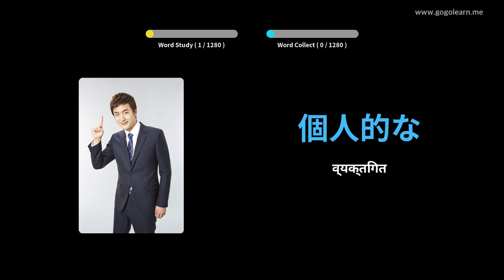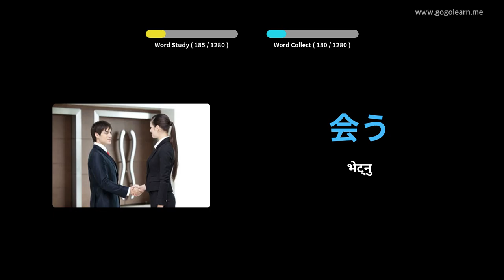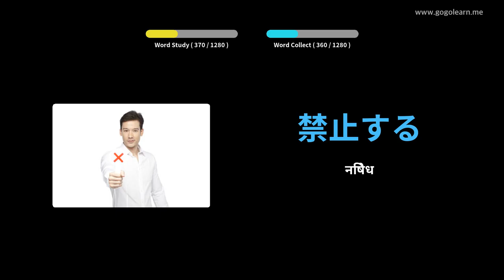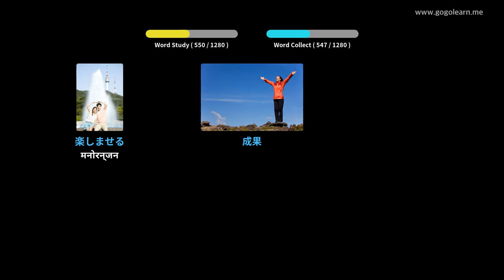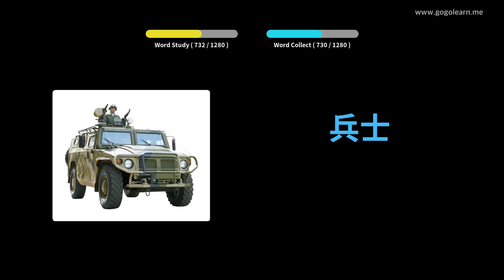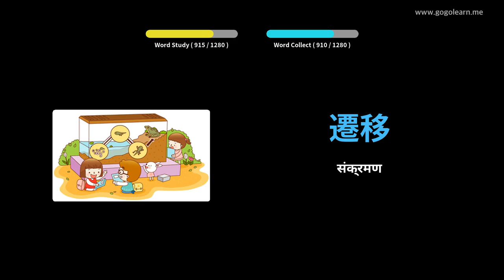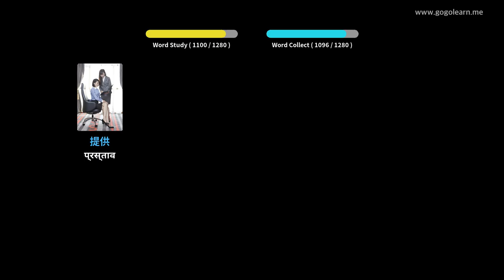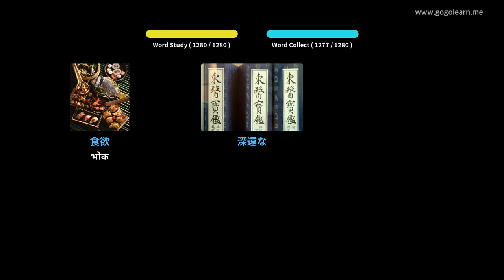जापानी शब्दावली विद्यार्थी | Golearn